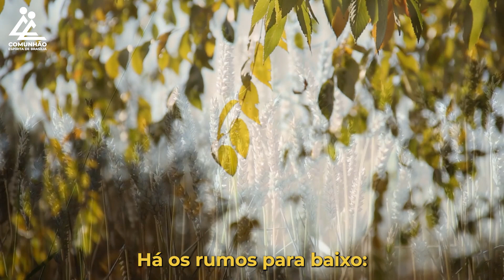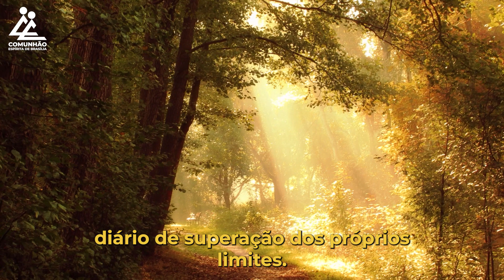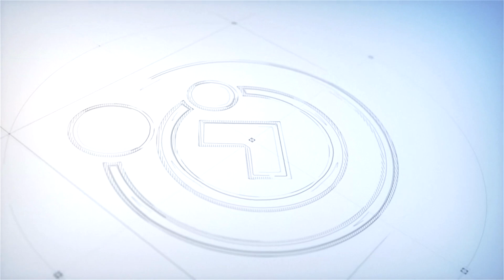A Voz do Coração | RUMANDO PARA O ALTO